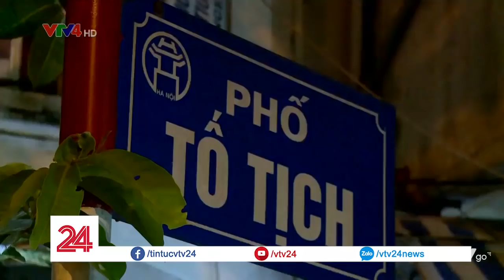Ẩm thực Phố cổ Hà Nội sức hấp dẫn không thể chối từ | VTV24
Từ lâu, ẩm thực phố cổ Hà Nội vốn đã nổi tiếng với nhiều món ăn hấp dẫn mang hương vị đặc trưng của đất Hà thành.